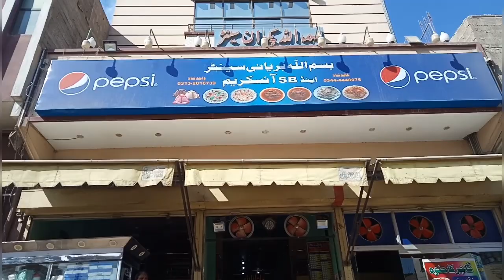Famous Pakwan center In Pakistan | Tasty Chicken Birayani Restaurant Style Beef & Chicken biraynai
Famous  pakwan center In Pakistan | Tasty Chicken baryani Restaurant Style | Street Food In Karachi

B.S ki mashoor Chicken and Beef Beryani with Peshawar pista  / Hope you like it

Rs: 80 rupy Pao Chicken 100 Rupy Pao beef

Address :Main Road Zafar twon Landhi karachi

My upcoming video videos
Street Food Pakistan

Mutton Butt karahi Mutto Makhni karahi Beef Seekh kabab Bakry ka Gosht Street Food in Karachi

Man Selling Mutton Ojri In Street Of Karachi | Bakra Spicy Best Ojri | Street Food Of Pakistan

Tasty Chicken Afghani boti restaurant style. I Afghan BBQ

Most famous Chana Chaat Street Food in Karachi Pakistan

Peshawari chapli kabab beef kabab Street Food in Karachi

Masahllah beef Biryani Street of Karachi

Special chicken Seekh kabab soft and juicy Seekh kabab Street Food in Karachi Pakistan

Old man selling Mutton ojri Street Food in Karachi Pakistan

Tasty Chicken Afghani boti restaurant style/ Afggan BBQ Street Food in Karachi

i hope you like my video of you like please make sure to Subscribe and give a big thumbs Don't forget to press the bell icon so you don't be highly appreciated thank you